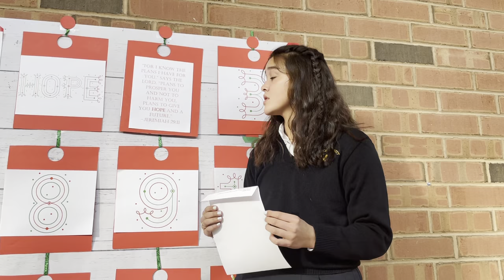2021 Bishop McDevitt Advent Calendar - Day 2